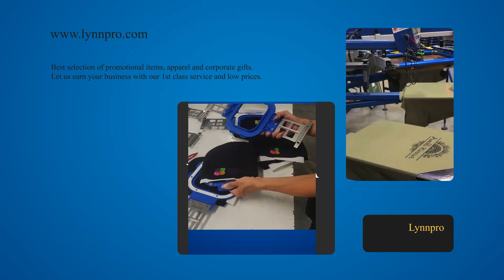Promotional Products with Hundreds of 5 Star Reviews (Shorts)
At lynnpro we make promotional products that now have hundreds of 5 star reviews! Check out Google reviews to see our average rating is 4.9 stars with hundreds of happy customers.

Contact lynnpro for your promotional needs today and we will help you expand your brand or promote your event. Our quality custom promotional products include printed and embroidered apparel, accessories, awards, items within health, tech, office and more! to see thousands of promotional products that can be customized with your logo.

At lynnpro, we print for all businesses, faith and non-faith based organizations, profit or non-profit organizations. Our clients get all treated right, no matter our personal views or beliefs. to see what promotional products do you love the most and get in touch with us to obtain a free quote. Our prices always include shipping as well and we provide a 100% satisfaction guarantee or money back. You have nothing to lose!